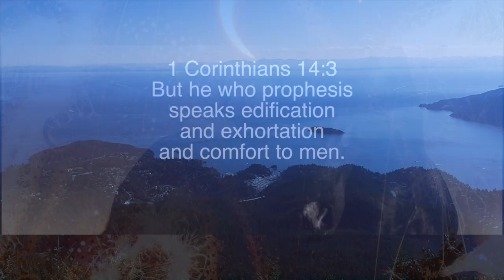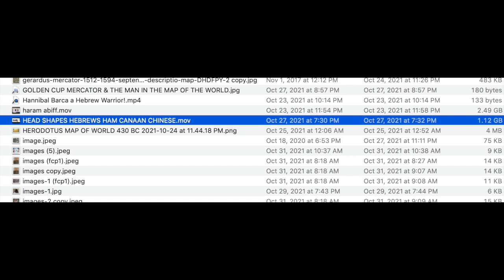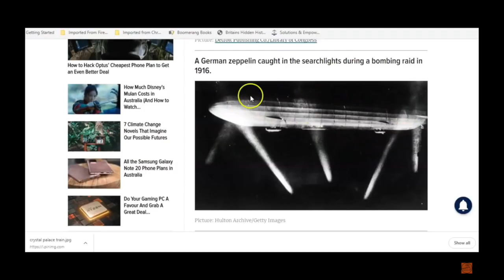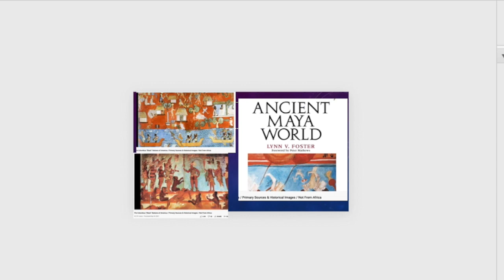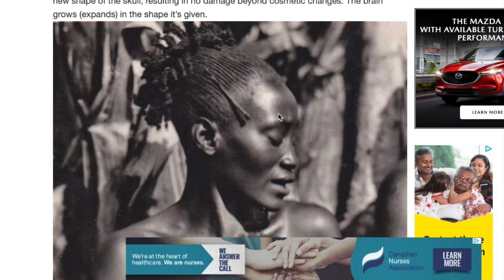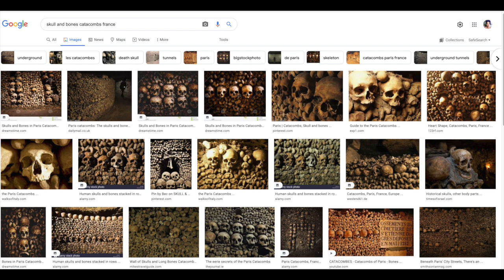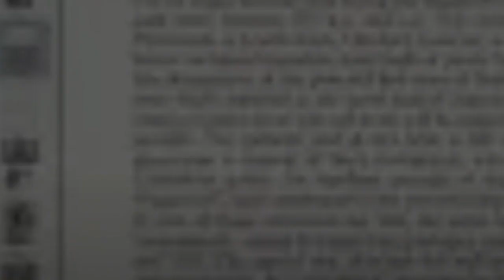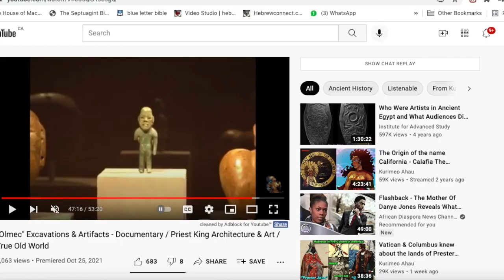HEAD SHAPES STOLEN IDENTITY THE HEAD - ROSH - LEADER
STOLEN IDENTITY HEAD SHAPES